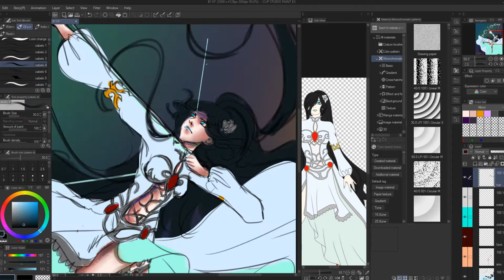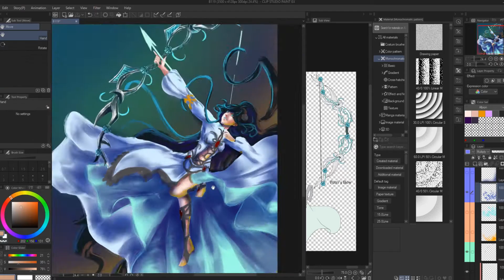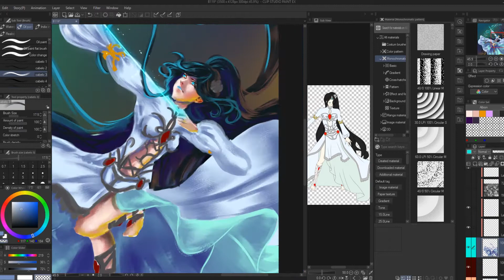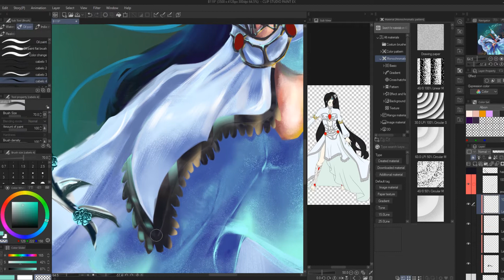【Speedpaint】 The Warrior Clad in White (ClipStudioPaint)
This is a commission for @MagicCrazyMagician featuring their amazing character, Perri!
I loved drawing this, mainly testing the textures and composition, since she has such a detailed and interesting outfit! Her bow was a challenge because of its complex design, though I really enjoyed the result.
Anyways, thanks again for this opportunity and I hope you enjoyed it as much as I did! ;D

Character belongs to: @MagicCrazyMagician

 ►Peritune - 【無料フリーBGM】賑やかなオリエンタル曲「Bazaar」